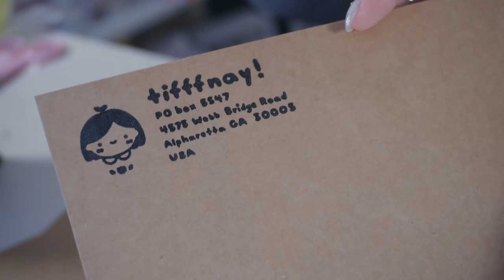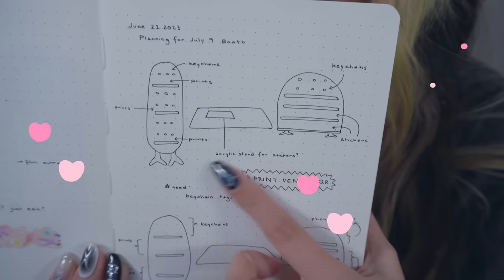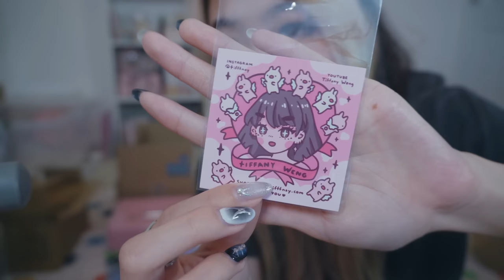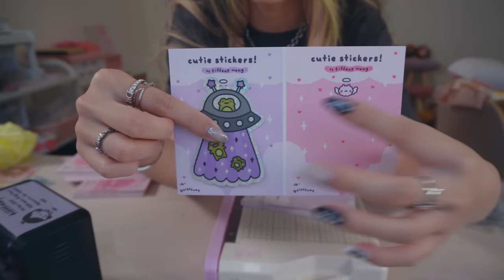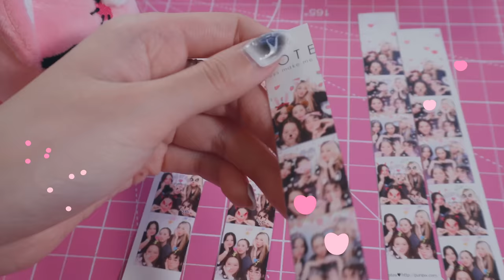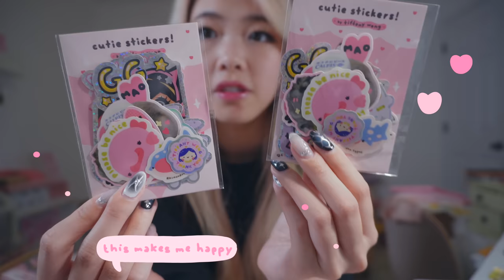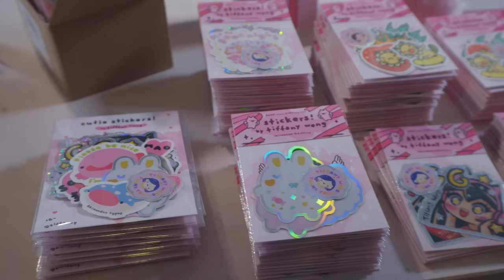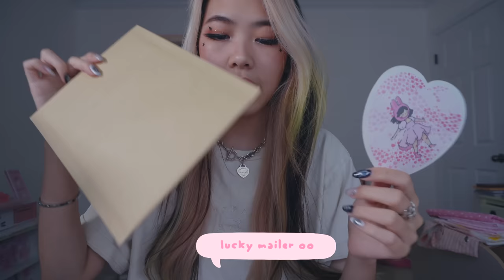🐰 ARTIST VLOG Market Preparation! JULY in ATL! How I Package All My Art By Myself 🐰 | Tiffany Weng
Hey everyone! I'm so excited to be tabling again this summer! I will be in ATLANTA JULY 9 and JULY 15!!! Here are the locations below!

July 9 at Wild Heaven Brewery!
Wild Heaven Brewery WEST END
1010 White St SW

July 15 at Create ATL/ Finca to Filter!

Tiffany Weng
4575 Webb Bridge Rd
Alpharetta, GA 30005
USA